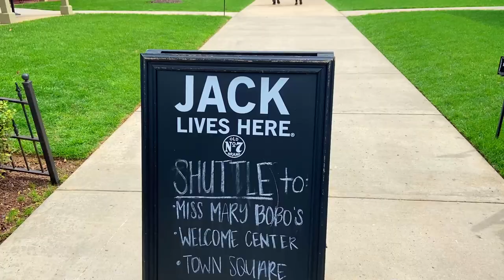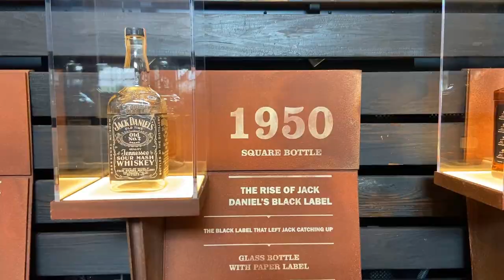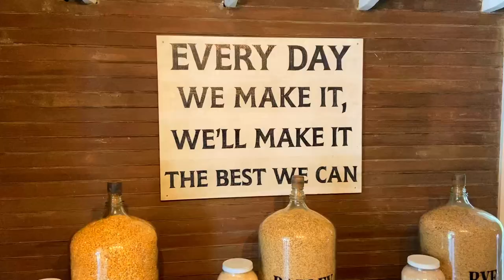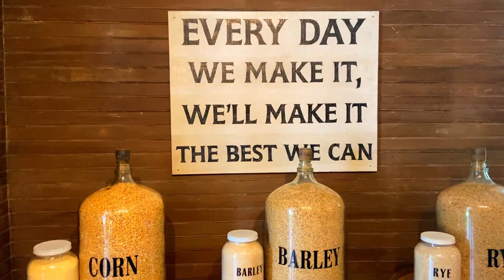TOUR Destilería JACK DANIEL'S Whiskey Distillery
Destilería Jack Daniel's en Tennessee - Tour Completo
Tennessee | BEST Jack Daniel’s Distillery Tour | Destilería Jack Daniel's Whiskey
This is the full video of the best Jack Daniel’s Distillery Tour: the Angel’s Share Tour & Tasting Tennessee Whiskey | Destileria de Jack Daniel's Whiskey (Jack Daniel’s Distillery Lynchburg, Tennessee).
Jack Daniel's is the most famous Tennessee whiskey maker (American whiskey) well know in the world.
Visiting Jack Daniel's Distillery in Lynchburg, Tennessee to take the best whiskey distillery tour: Angel's Share Tour.
This video shows the full Jack Daniels Distillery tour including the tasting of the best Jack Daniel's whiskeys (tasting tour):
- Jack Daniel's Gold No. 27 Double Barreled
- Jack Daniel's Sinatra Select
- Jack Daniel's Single Barrel Select
- Jack Daniel's Single Barrel Proof
- Jack Daniel's Single Barrel Rye

While in the Nashville area, we decided to take a tour of the Jack Daniel's Distillery which is located 75 miles south in the small town of Lynchburg.

Jack Daniel's is the number one selling brand of whiskey in the world and it is not to be mistaken with the bourbon whiskey's that come from some of the northern states. Jack Daniel's is a sour mash whiskey, and is only made at the Lynchburg site - with 2016 being the 150th Anniversary.

There are a few different tours on offer, one of which is a 'tea-total' option which does not include any sampling. We chose the Angel's Share tour as it appeared to be the most comprehensive and on a personal level involved sampling products that I have not tried before.

The tour itself takes you around all areas of the distillery, though incase you are wondering why some areas are missed off the video (Still house, charcoal mellowing areas, certain areas of the barrell house) its because there is a very strict no photography policy enforced. The tour was excellent and our guide, Brian was very knowledgeable on all things Jack!

Ironically the distillery and Lynchburg is located in a Dry Country (Moore County) i.e. ''No Alcohol for Sale', this dates back to the prohibition era. The only place you can purchase the different Jack Daniel's products is within the White Rabbit Saloon which was formerly located within the town square of Lynchburg, but is now the store within the Jack Daniel's visitor center. This is the only place in Lynchburg where Jack Daniels (alcoholic) products can be purchased. The general store within Lynchburg itself sells cakes, coffee and other items which are made with Jack Daniels, but these products are not branded as Jack Daniels and contain a very low (if any) alcohol content - because its a dry county!

If you appreciate Jack Daniel's then the distillery is worth a visit!

Jack Daniel's es el más famoso whiskey americano (whiskey de Tennessee) y el más conocido en el mundo.
Visitamos la Destilería Jack Daniel's en Lynchburg, TN para tomar el mejor tour de la destilería: el Angel's Share tour.
Este video muestra el tour en destilería Jack Daniels incluyendo la cata de los mejores whiskeys de Jack Daniel's:
- Jack Daniel's No. 27 Gold Double Barreled (Jack Daniel's No. 27 Gold Maple Wood Finish)
- Jack Daniel's Tennessee Whiskey

Jack Daniel’s Distillery
Jack Daniel’s Distillery Tour
Jack Daniel’s Distillery Tour Lynchburg Tennessee
Jack Daniel’s Distillery Tasting

Viaje De Mochilazo a Tennessee (Estados Unidos) en 2021

Title: Country Blues by Silent Partner
Genre and Mood: Jazz & Blues + Bright